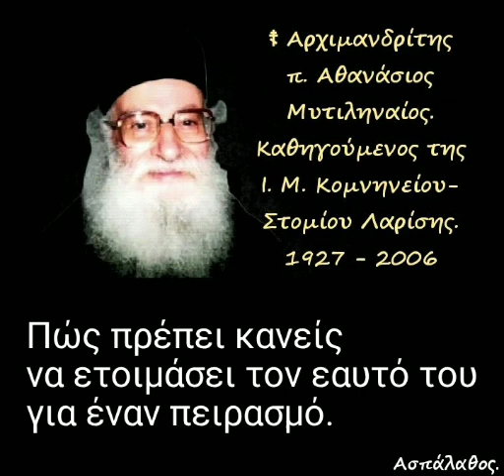Πώς πρέπει κανείς να ετοιμάσει τον εαυτό του για έναν πειρασμό.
► Κατηγορία :
" Σοφία Σειράχ "

07/05/85

Ἐάν ἀπεφάσισες νά ὑπηρετήσης τόν Κύριον, ἑτοιμάσου διά πειρασμόν.
 Ἡ ἑτοιμασία συνίσταται εἰς τήν εἰλικρινῆ πνευματικότητα, τήν ὑπομονήν καί τήν μυστηριακήν ζωήν.
Μετά τόν πειρασμόν ἀκολουθεῖ ἡ πνευματική αὔξησις.

►Όλες οι ομιλίες της Κατηγορίας :
" Σοφία Σειράχ " εδώ ⬇️